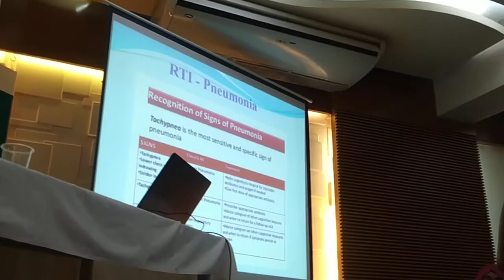পেডি ২, ৬.১২.১৯